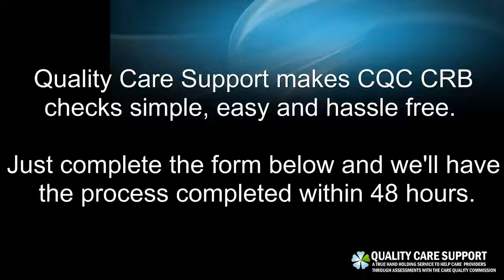CQC | CRB | Check | Registration | Application | Criminal Record Check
CQC CRB Check | Get A Fast CRB Application for CQC Registered Managers | Appointed Persons. Quality Care Support Can Handle Your CQC CRB Application. Fast, Easy and Hassle Free.

CQC
Care Quality Commission
CRB Checks
Criminal Records Bureau
CRB Check Online